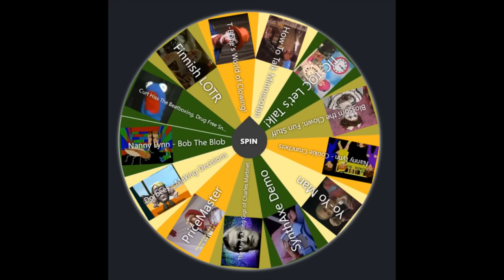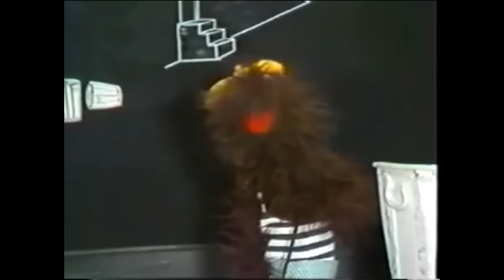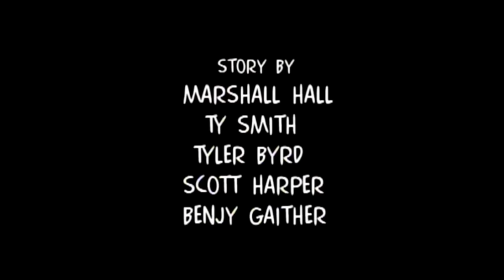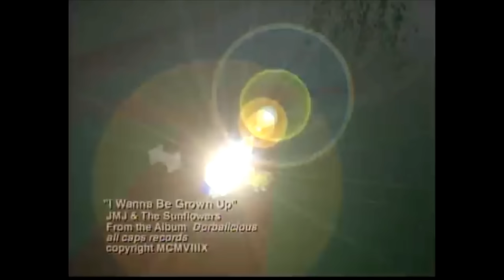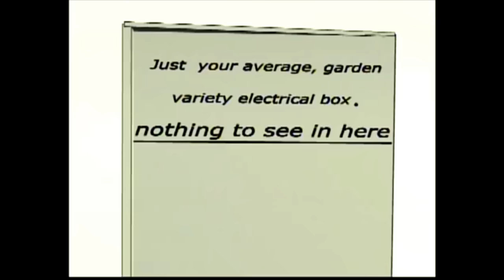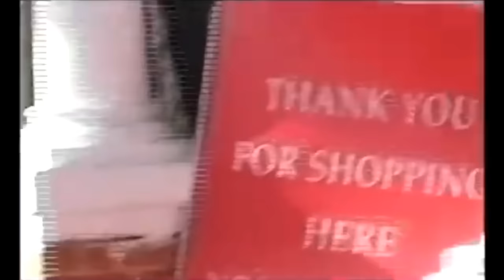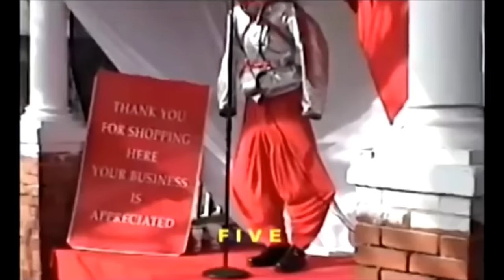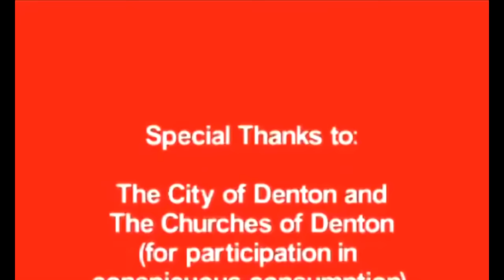[Vinesauce] Vinny - Wheel of the Weird: The PriceMaster Has Spoken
00:00 Intro
01:40 Pee Wee's Big Premiere Party
05:56 Curt Hiss The Beatboxing Drug Free Snake
30:08 Dorbees - Making Decisions
01:05:27 The PriceMaster
01:39:45 Outro

Vinny watches weird stuff live on Vinesauce!
Stream date: December 3rd, 2023